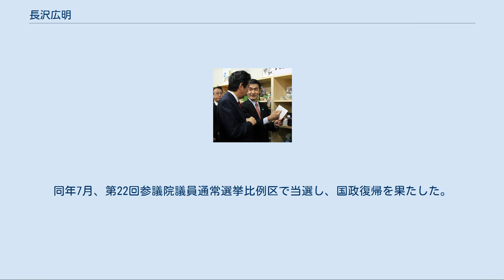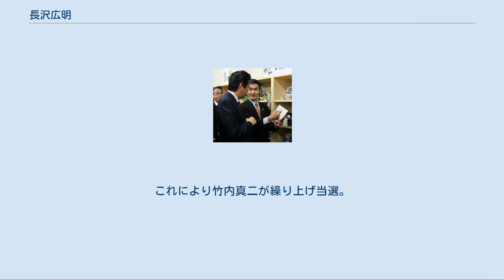長沢広明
長沢 広明（ながさわ ひろあき、1958年（昭和33年）8月19日 - ）は、日本の政治家。
東京都出身。
 公明党機関紙局政治部副部長、衆議院議員（1期）、参議院議員（2期）、公明党参議院国会対策委員長、復興副大臣などを歴任した。
 1971年3月、板橋区立板橋第四小学校を卒業した。
1974年3月、板橋区立加賀中学校を卒業した。
その後、東京工業大学工学部附属工業高等学校の建築科に進学した。
1977年3月、東京工業大学工学部附属工業高等学校を卒業した。
その後、東洋大学の社会学部に進学した。
1983年3月、東洋大学を卒業した。
 1983年4月、公明党機関紙局が発行する『公明新聞』の記者となる。
1995年10月から政治部副部長を務める。
2003年10月、『公明新聞』を退局した。
 2017年4月8日、「まち・なみ・まるしぇ」にて内閣総理大臣安倍晋三（左から2人目）、復興大臣今村雅弘（左端）と 2003年11月、第43回衆議院議員総選挙にて、比例代表北関東ブロックから公明党公認で立候補し初当選を果たす。
しかし、2005年8月の第44回衆議院議員総選挙では、比例代表北関東ブロックから公明党公認で立候補し落選した。
さらに、2009年8月の第45回衆議院議員総選挙では、比例代表北関東ブロックから公明党公認で立候補し落選した。
 2010年2月、 第22回参議院議員通常選挙の比例区の公明党公認候補として発表される。
同年7月、第22回参議院議員通常選挙比例区で当選し、国政復帰を果たした。
2013年8月、公明党参議院国会対策委員長に就任した。
2016年7月の第24回参議院議員通常選挙では、比例区で再選を果たした。
2016年8月、第3次安倍第2次改造内閣で、復興副大臣に就任した。
しかし、2017年9月、第三者の女性に議員宿舎の鍵を貸与し、宿泊させたことで週刊誌に取材を受け、これを理由として26日に公明党に離党届を提出の上、参議院議員の辞職願を伊達忠一参議院議長に提出し、受理された。
同時に復興副大臣を辞職した。
これにより竹内真二が繰り上げ当選。
 2017年4月8日、「まち・なみ・まるしぇ」にて内閣総理大臣安倍晋三（手前）、復興大臣今村雅弘（奥右）と 選択的夫婦別姓制度導入に賛成。
 趣味は「スポーツ観戦（野球・相撲・他）・ 読書」。
愛読書は「竜馬が行く」。
 2017年8月7日、第3次安倍第3次改造内閣の副大臣辞令交付後の記念撮影にて